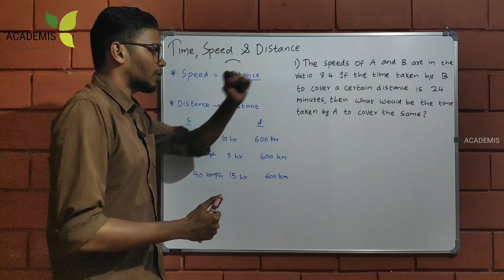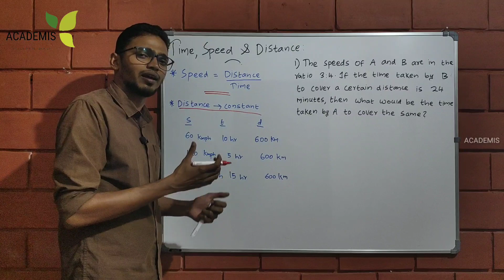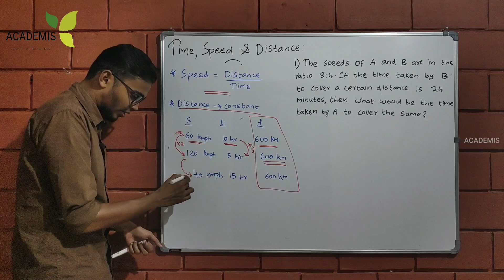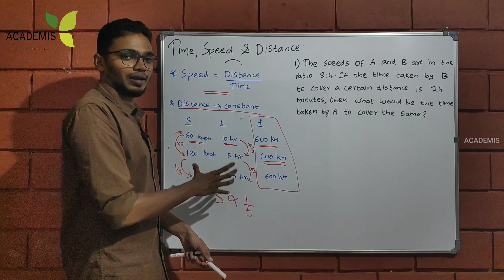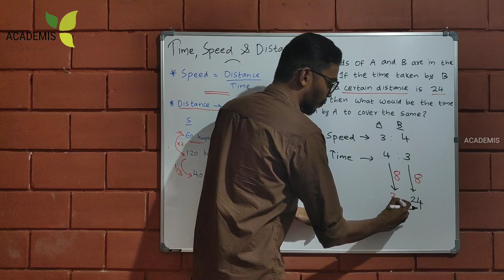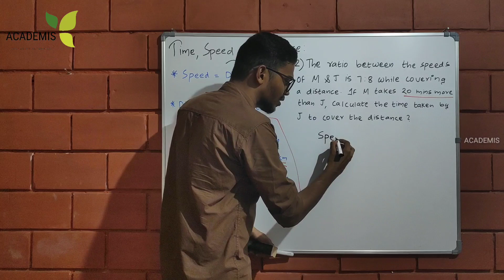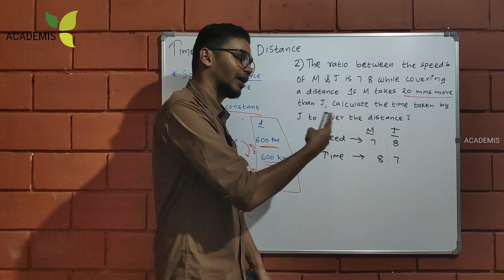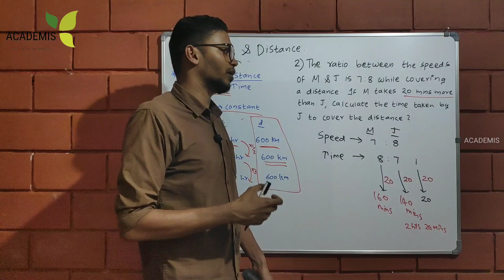Time,Speed & Distance-1 || PSC DEGREE LEVEL, RRB, RPF, SSC